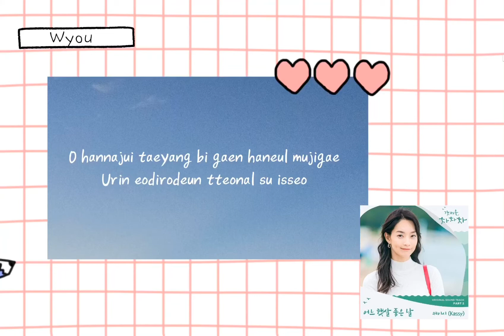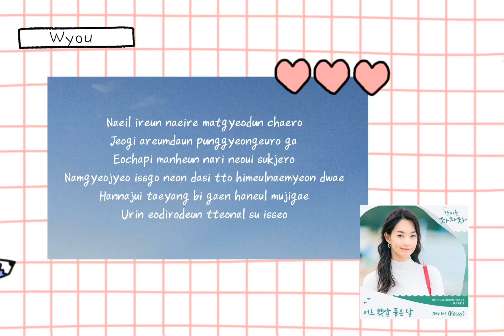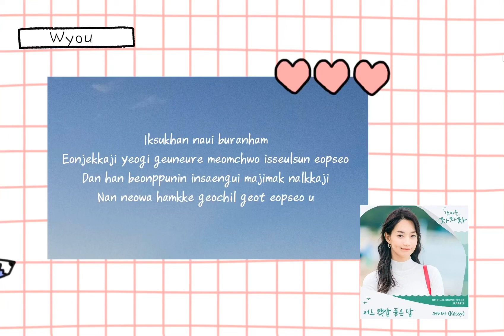Kassy - One Sunny Day, OST Hometown Cha-Cha-Cha Part 2 [Lyrics Vidio]